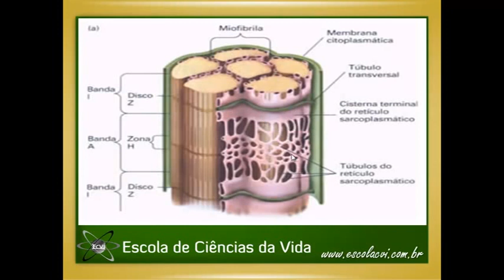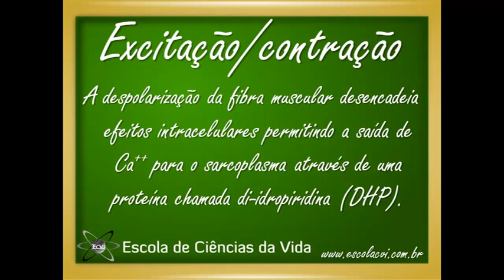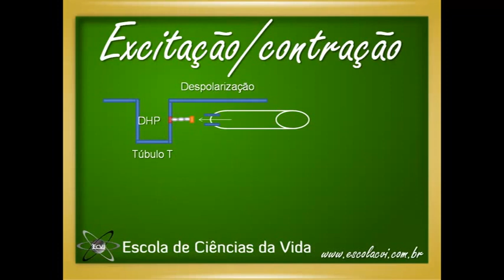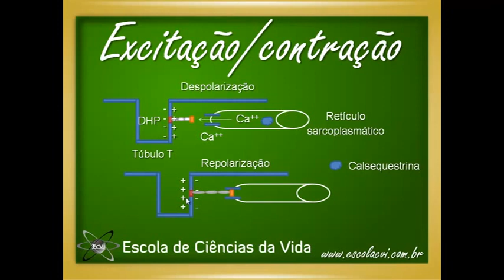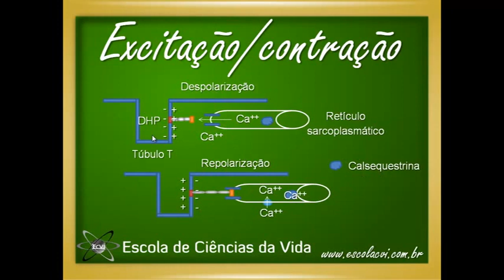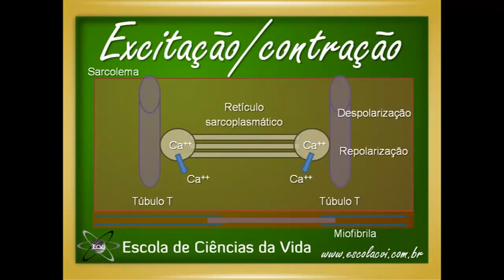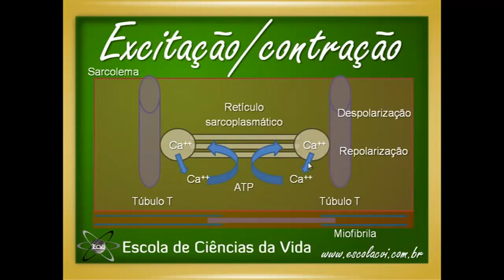Fisiologia Aula 11 Músculo esquelético Acoplamento Excitação Contração1